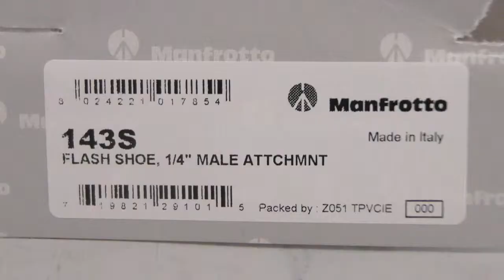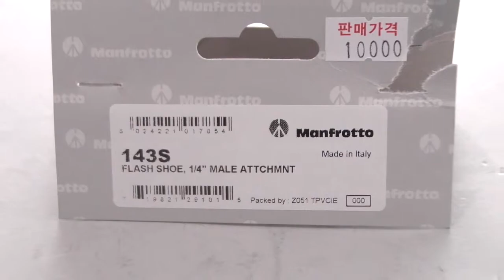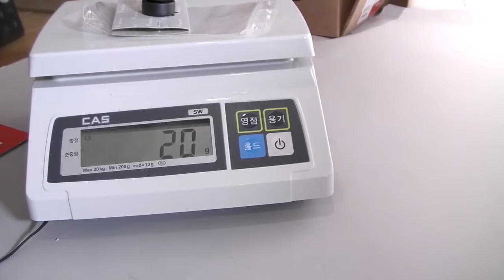[Review]Manfrotto 143S Flash Shoe & 1 4 Male Attachment